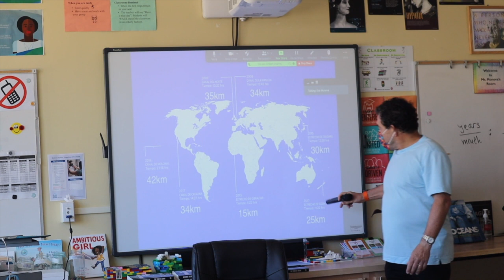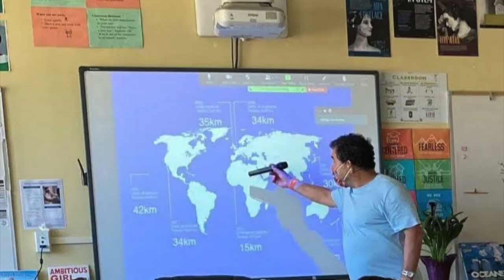Antonio Argüelles at Francisco MS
Antonio Argüelles - the seventh person in the world who completed the Ocean Seven.
Susan Blew - an open water swimmer and South End Rowing Club member.